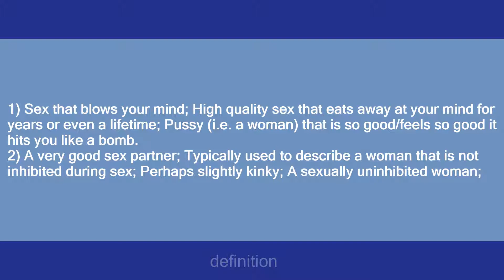bomb ass pussy